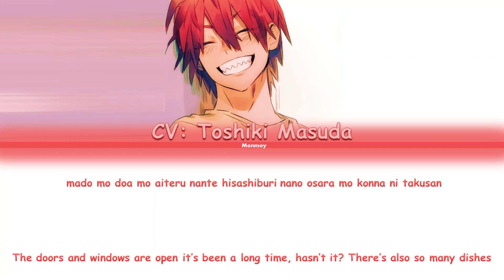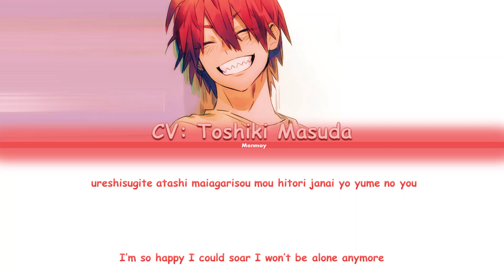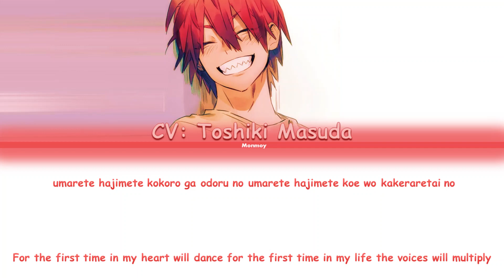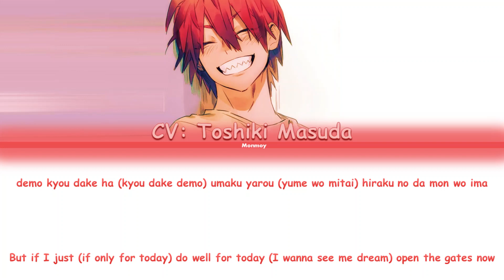Eijiro Kirishima (CV: Toshiki Masuda) - FOR THE FIRST TIME IN FOREVER - MHA Color Coded Lyrics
Song: For The First Time In Forever
Artist: Toshiki Masuda
Album: Disney Voice Stars Dream Selection 2019
Translation:  @Dauh~TheSecond
TRANSLATIONS MAY NOT BE ACCURATE!

Fanart Credit:

MHA belongs to Kouhei Horikoshi.